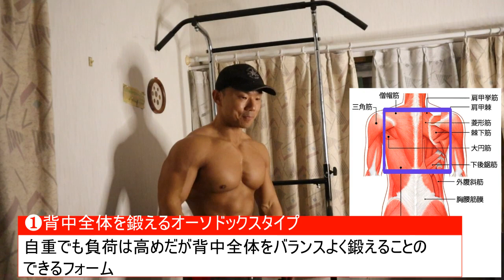【親父的懸垂講座】この３種類のチンニングをやっとけば背中は変わる！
自分がずっとやり続けてきている３種類の懸垂を紹介します。
少しやり方を変えるだけで効くところも変わってきます。
減量末期の背中なのでどこにどう効いているかわかりやすい絵面になっております。